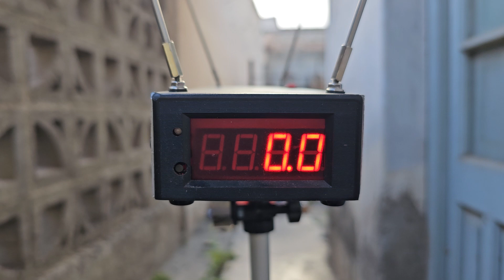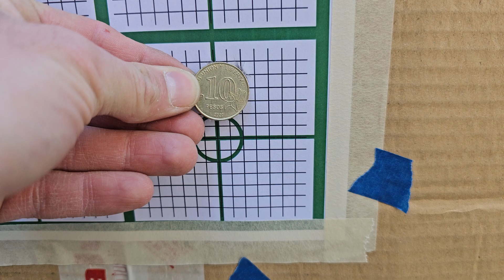5.5 de 100 joul !!! no nos para de sorprender AEA CHALLENGER PRO!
Uno de los rifles más potentes del mercado nuevamente probado challenger pro de AEA EN 5.5 uno de los únicos en desarrollar hasta 100 joul en 5.5 .